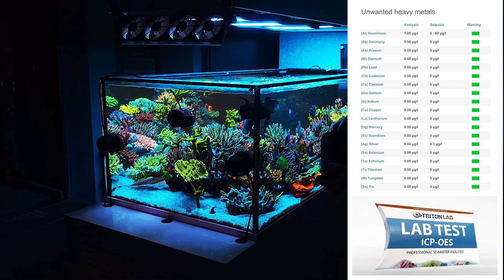250 gallon reeftank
A year old Reeftank